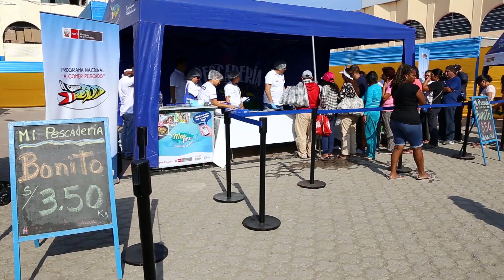Mi Pescadería en Villa El Salvador 30.03.2019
Iniciamos con la primera fecha de nuestro festival “Mi Pescadería” en Lima. Donde cientos de familias de Villa El Salvador pudieron comprar bonito fresco a S/3.50 el kilo. Más información